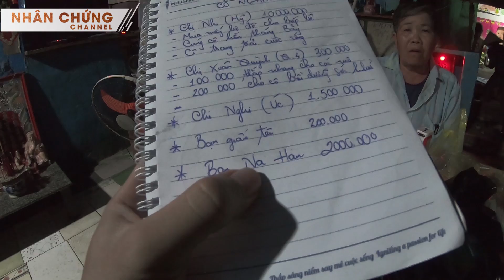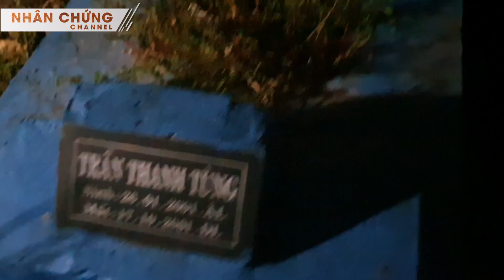Bóng đêm về ở nơi đáng sợ nhất Sài Gòn | Nhân Chứng Channel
Đêm về ở nơi đáng sợ nhất Sài Gòn | Một buổi tối, Nhân và anh Phong Bụi ghé Hội Hương Tế Thanh Hóa ở nghĩa trang Bình Hưng Hòa để thăm cô Nghĩa quản trang. Nhân đã trao số tiền 14 triệu đồng của quý mạnh thường quân ủng hộ cô cũng như việc cúng kiếng tháng Bảy cho bé Búp Bê và các ngôi mộ vô danh, vô thừa nhận ở nơi này. Bóng đêm ở Bình Hưng Hòa dễ khiến người ta có cảm giác lạnh sống lưng. Vẫn vị trí đó, vẫn những mộ phần đó, cỏ cây đó, vẫn là cô Nghĩa tâm huyết với công việc "chăm sóc người nằm" đó, nhưng Nhân Chứng Channel vẫn cảm giác có gì đó khác thường ở nơi đáng sợ nhất Sài Gòn này...
ĐIỆN THOẠI: 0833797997 (Viber, Zalo)